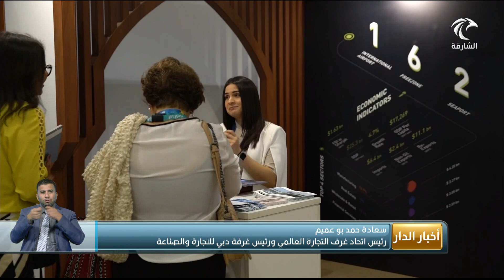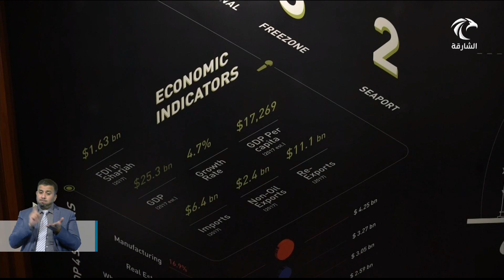غرفة تجارة وصناعة الشارقة تبحث سبل التعاون المشترك مع نظرائها